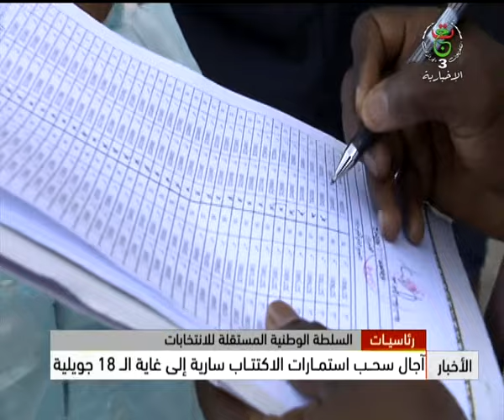رئاسيات - آجال سحب استمارات الاكتتاب سارية إلى غاية الـ 18 جويلية